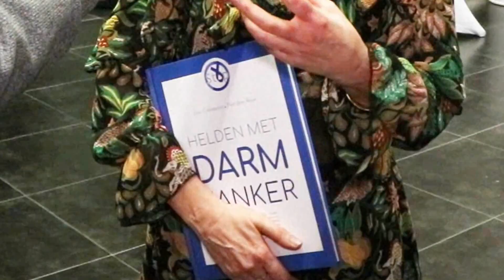Foundation Mechelen Kerstconcert in de Sint-Romboutskathedraal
Foundation Mechelen vzw organiseerde op vrijdag 21 december 2018 zijn jaarlijkse kerstconcert voor het goede doel. 600 bezoekers genoten van prachtige live kerstmuziek in de Sint-Romboutskatherdaal. Heel wat Vlaamse artiesten komen voor het goede doel live optreden. Klik op de link voor nog meer concerten in de playlist

Camera :
- Canon 750D
- Canon RP
- DJI Osmo Action
Microfoons :
- Tascam DR-05
- Boya BY-MM1
Verlichting :

Ondertiteling : Nederlands - Engels - Duits - Frans - Spaans